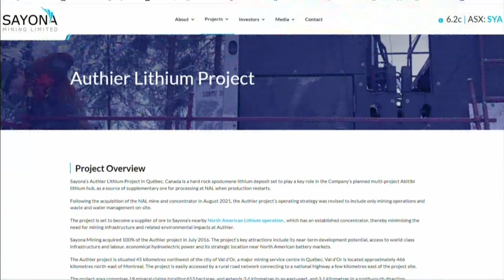Le Lac Simon et Pikogan cherchent à obtenir leur part sur les retombées de l'activité minière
Les chefs et les conseils anishnabe de Lac Simon et d'Abitibiwinni cherchent à obtenir leurs parts des retombées de l'activité minière sur leur territoire.